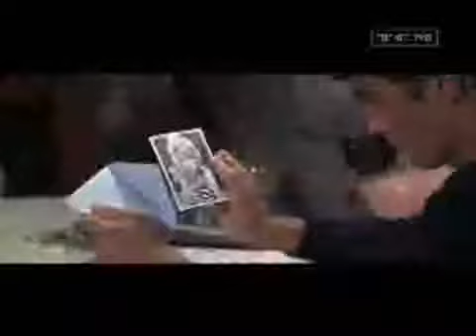Yellow Rolls Royce